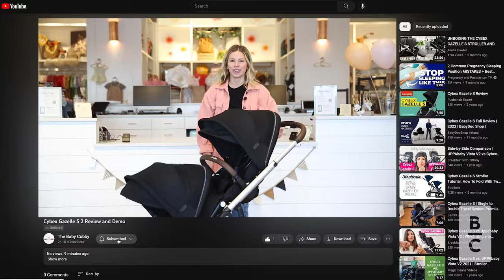Cybex Gazelle S/S2 Stroller IN-DEPTH Demo and Review!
The Cybex Gazelle S/S2 is an incredible single-to-double modular stroller that has 20 configurations! It grows with your family and provide amazing storage. In this video, join Kirstie as she reviews this stroller and shows you how to fold it.

Timestamps:
0:00 Intro
0:11 Review
2:54 Weight and Weight Capacity
3:03 Folding Instructions (Singe Mode and Double Mode)

-Live chat with us at BabyCubby.com